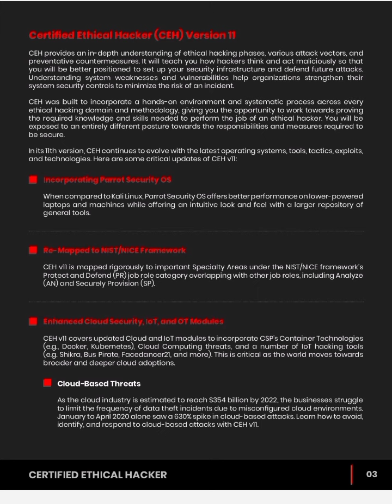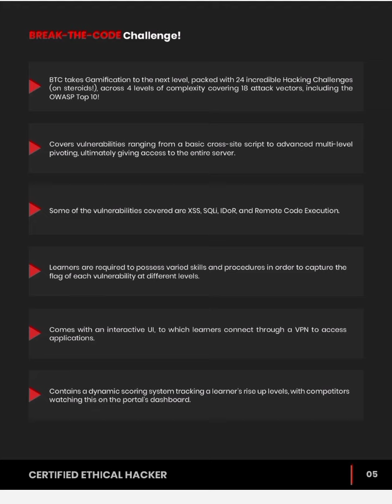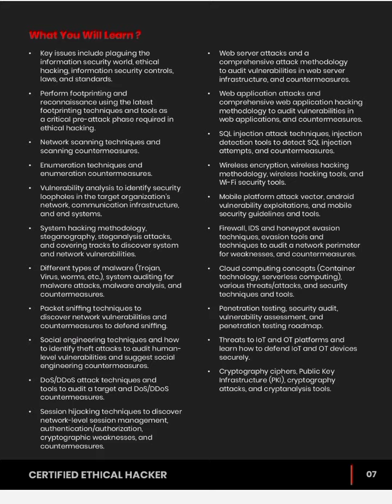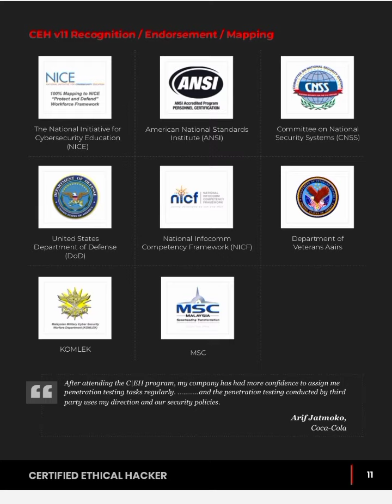Hacking course || फ्री में हैकिंग सीखें। CEH V11 Syllabus 2022 || Ec Council CEH v11 2022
The International Council of Electronic Commerce Consultants is an American organization that offers cybersecurity certification, education, training, and services in various cybersecurity skills. EC-Council is headquartered in Albuquerque, New Mexico, and has certified over 237,000 professionals from 145 countries.

Bug bounty , Bug hunting:- Book for Beginners 2022
Google Bug Hunters

What is a bug hunter called?
1. bug-hunter - a zoologist who studies insects. bugologist, entomologist. butterfly collector, lepidopterist, lepidopterologist - an entomologist who specializes in the collection and study of butterflies and moths.

Bug-hunter - The Free Dictionary
More results
How much does a bug hunter make?
Bug Bounty Salary
Annual Salary Hourly Wage
Top Earners $64,000 $31
75th Percentile $61,500 $30
Average $37,691 $18
25th Percentile $24,000 $12
Bug Bounty Annual Salary ($37,691 Avg | Jan 2022) -

What is bug hunter slang for?
noun. 1 slang, historical, rare (originally and chiefly British). A thief who steals from a drunk or unconscious person. 2 informal, derogatory A person who studies or collects insects or other bugs; an entomologist.
BUG HUNTER English Definition and Meaning | Lexico.com
More results
Who is a bug bounty hunter?
Is bug bounty program illegal?
How much do bug bounty hunters make?
Is bug hunting easy?
Can bug bounty be a career?
How much is a hacker paid?

A bug bounty program is a deal offered by many websites, organizations and software developers by which individuals can receive recognition and compensation for reporting bugs, especially those pertaining to security exploits and vulnerabilities. Wikipedia

This video is using only for education purpose.Under Section 107 of the Copyright Act 1976, allowance is made for "fair use" for purposes such as criticism, comment, news reporting, teaching, scholarship and research.

Learn Hacking CEH V11 Syllabus Download Links here :-